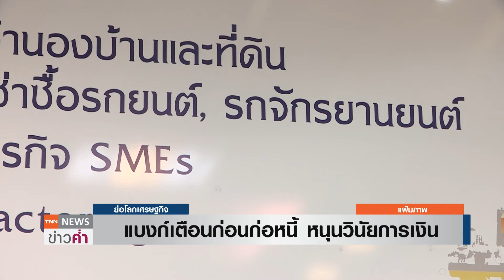แบงก์เตือนก่อนก่อหนี้ หนุนวินัยการเงิน | ย่อโลกเศรษฐกิจ 1 ม.ค.67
ธนาคารแห่งประเทศไทยออกเกณฑ์สินเชื่ออย่างรับผิดชอบและเป็นธรรม โดยทุกธนาคารต้องแจ้งเตือนลูกค้าทุกครั้ง เพื่อกระตุกพฤติกรรม และสนับสนุนให้มีวินัยการเงินที่ดี